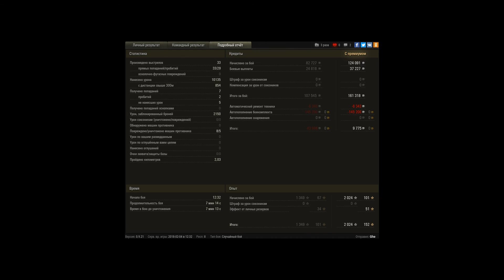10к. отстрел тупых животных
Игрок: Ghe [ACES]
10к. отстрел тупых животных